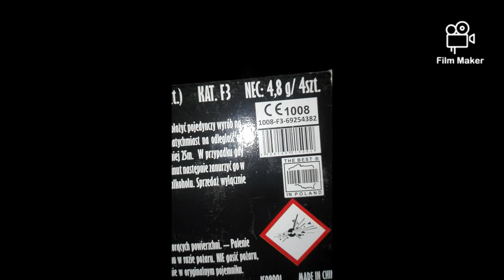Test petard BOOM triplex TXP509